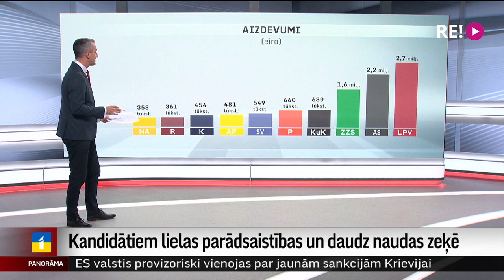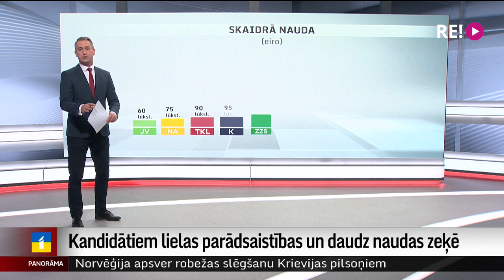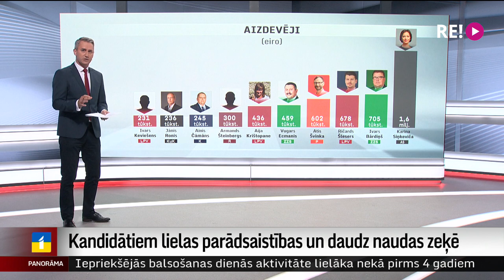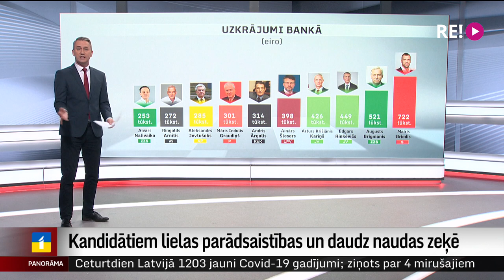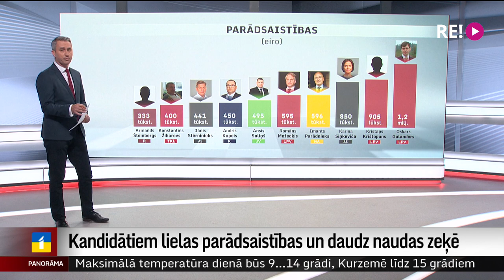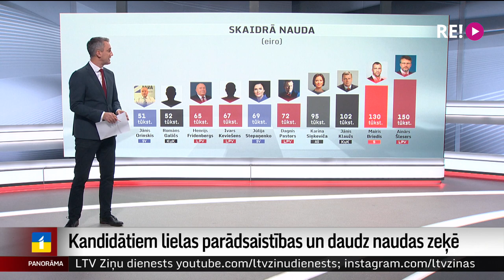Kandidātiem lielas parādsaistības un daudz naudas zeķē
Rītdienas Saeimas vēlēšanu gaidās partiju kandidāti priekšvēlēšanu diskusijās daudz runājuši par naudu. Galvenokārt – kā to tērēt, ne – kā pelnīt. Un daudz kritizējuši gan valsts dzīvošanu uz parāda, gan arī varas nespēju naudu izmantot lietderīgi. Bet kā kandidātiem pašiem veicas ar finansēm? Kolēģi Rudīte Spakovska un Jānis Geste ir apkopojuši ziņas par visu 1829 deputāta amata kandidātu finanšu deklarācijām.